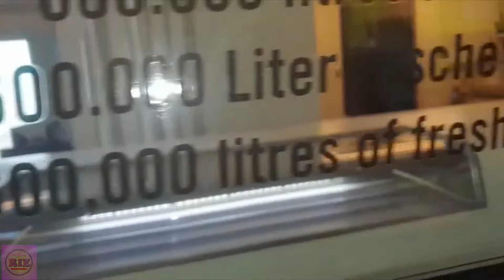Chocolate - Switzerland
Callier' Chocolate Factory at Switzerland.Video Footage Courtsey: Dr. Saibel Farishta